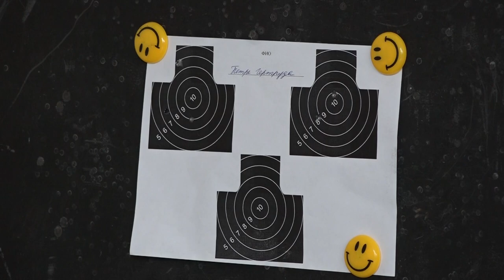Соревнования стрелков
В большом спортивном зале Северской ДЮСШ прошли районные стрелковые состязания, посвященные памяти учителя ОБЖ и бывшего кадрового военного Виктора Гормолысова. Приняли участие в них более двадцати команд общеобразовательных школ и Краснодарского краевого колледжа культуры. Каждый год ребята со всего района съезжаются, чтобы выяснить, кто из них самый меткий. Это не просто забава, а самый настоящий спорт. Причем представительницы прекрасной половины человечества не отстают от мальчишек. Это в романах Джейн Остин юные дамы проводят свободное время за вышивкой и светскими беседами. 11-классница Ксения Мировода из школы №4 поселка Афипский рассказала почему свободное время предпочитает проводить с отцом на стрельбище.
Все выпуски новостей смотрите на нашем YouTube канале:
ТРК Атаман.